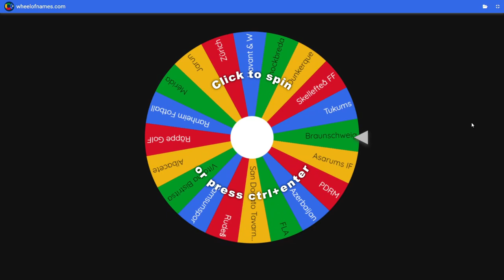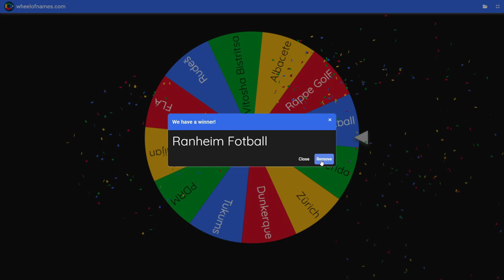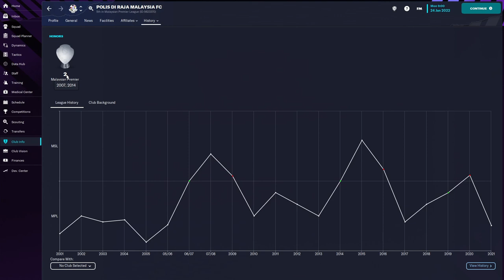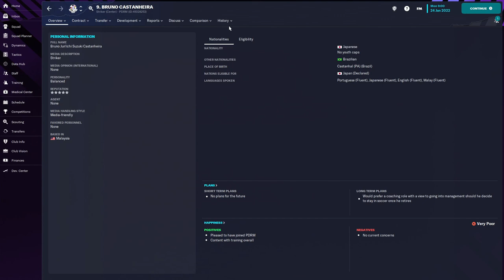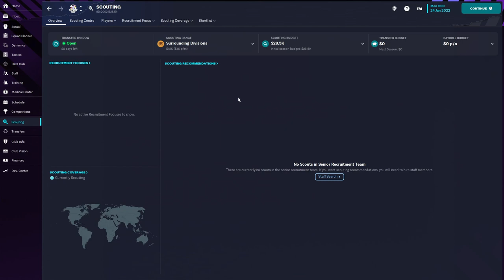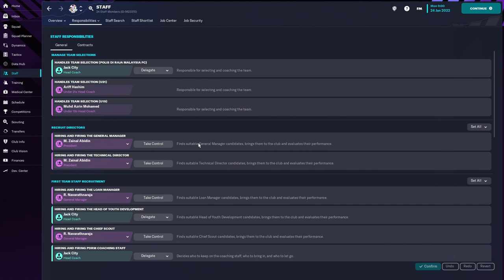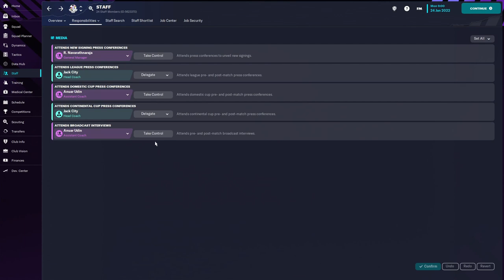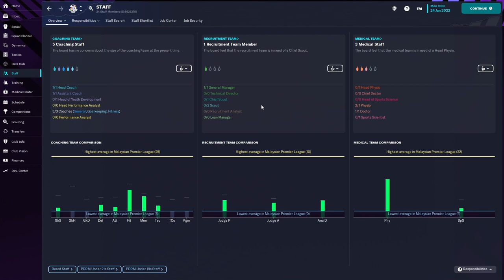Football Manager 2023: DPRM